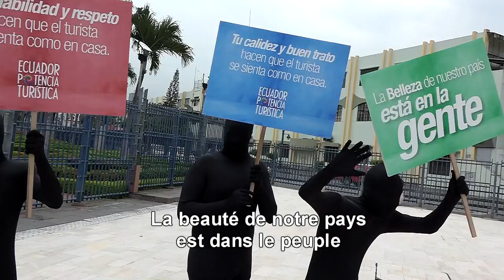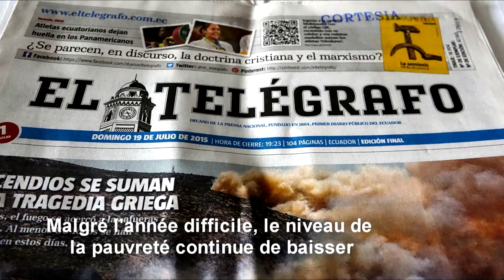EQUATEUR 2015 - Côte Méridionale -1- Guayaquil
Guayaquil, nicknamed the " Pearl of the Pacific " is the first city of the Republic of Ecuador , the economic capital and largest port on the west coast of Latin America .
Half a dozen skyscrapers give a big - city profile. Several hills are engulfed by slums The picturesque barrio of Las Peñas , which is perched on the river , anchor the city both geographically and historically . The Malecón defines the identity of the city. The historic park with a zoo gives a good idea of the fauna and flora of the southern coast of Ecuador .

Music
Roger Subirana - Land of Silence ( 2012) - We are runners

Guayaquil, surnommée la « Perle du Pacifique » est la première ville de la République d'Équateur, sa capitale économique et le plus important port de la côte ouest de l'Amérique latine.
Une demi-douzaine de gratte-ciel donnent un profil de grand-ville. Plusieurs collines  sont engloutis par les bidonvilles, Le barrio pittoresque de Las Peñas, qui est perché sur le fleuve, ancre la ville à la fois géographiquement et historiquement. Le Malecón définit l’identité de la ville.  Le parc historique qui comprend un zoo donne une bonne idée de la faune et de la flore de la côte méridionale de l’Équateur.

Guayaquil , apodada la "Perla del Pacífico" es la primera ciudad de la República del Ecuador , la capital económica y el puerto más grande en la costa oeste de América Latina.
Media docena de rascacielos dan un perfil de la gran ciudad . Varias colinas son engullidos por los barrios bajos El pintoresco barrio de Las Peñas , que se alza sobre el río, anclar la ciudad , tanto geográfica como históricamente . El Malecón define la identidad de la ciudad . El parque histórico con un zoológico da una buena idea de la fauna y la flora de la costa sur de Ecuador .

Música
Roger Subirana - Land of Silence ( 2012 ) - Somos corredores